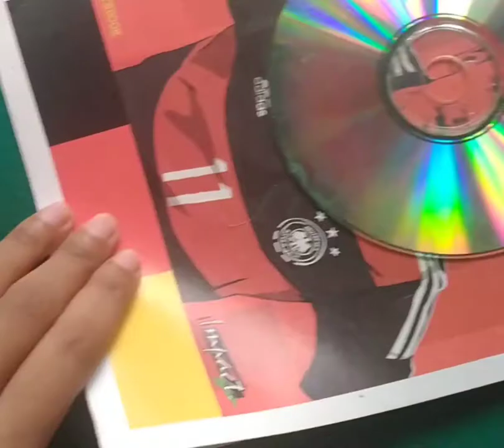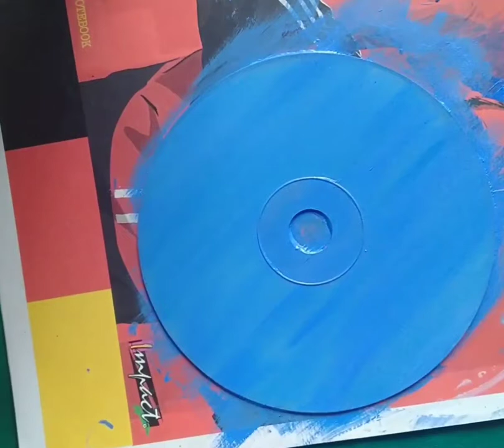Disk painting for beginners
The above painting is an acrylic painting on CD. Hope you'll enjoy watching it.